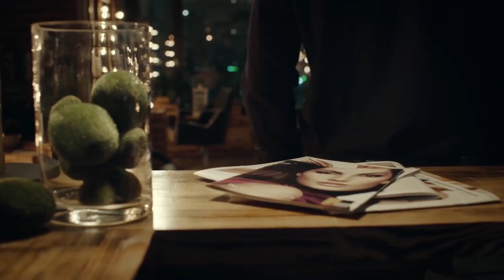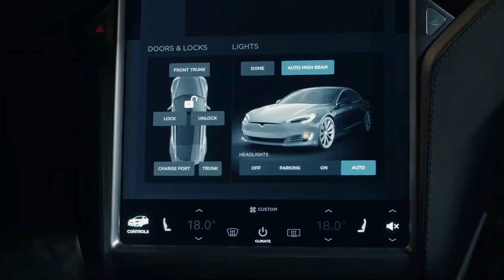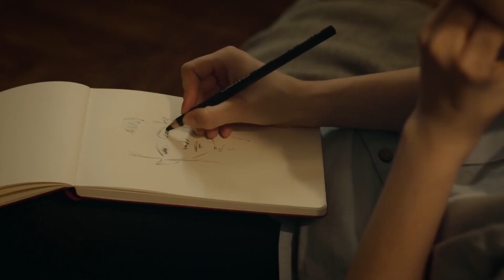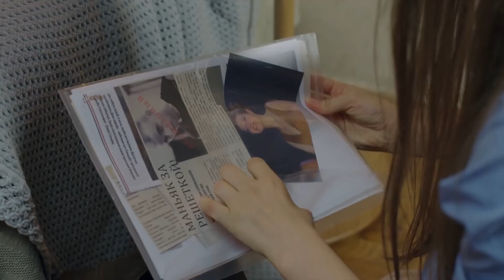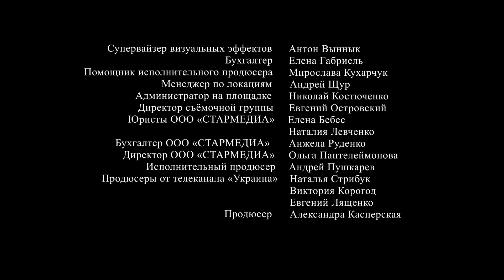VOLVIENDO A SER ELLA. Miniserie Subtitulada (parte 2). RusFilmES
Después de ganar el concurso de belleza "Miss Felicidad", Lena comienza a ser acosada por un maníaco. Le envía una carta amenazante, la ataca en una calle oscura y la viola. La policía es incapaz de hacer nada. Lena se muda a otra ciudad, pero los fantasmas del pasado continúan persiguiéndola. La joven tendrá que enfrentar sus miedos cara a cara y derrotarlo.